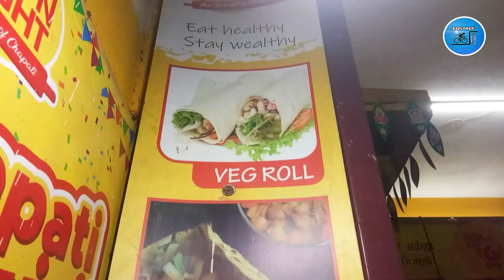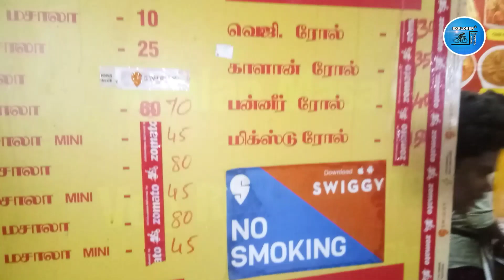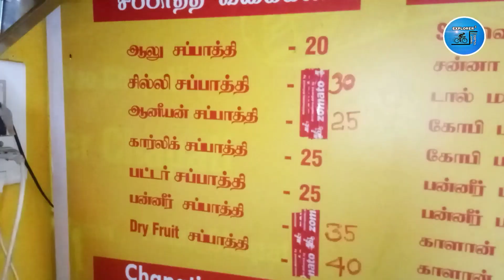5 chapathi shop in coimbatore || moon light chapathi || rolls | shawarma || @Explorer cube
we explore 5 rupees chapathi in our channel first time , they are selling chapathi for just 5 rupees  , In without oil , 0% oil chapathi , 5 chappathi only you want sidedish you bought separately  ,side dishes are veg masal , panner masal , chenna masal , kalan masal , , they are also selling rolls , shawarma  chilly chapathi and masala varieties ...Thanks for watching

shop address : Moon light chapathi
Light house road , near kennady theatre , four corner
R S puram , Coimbatore , tamilnadu -641002